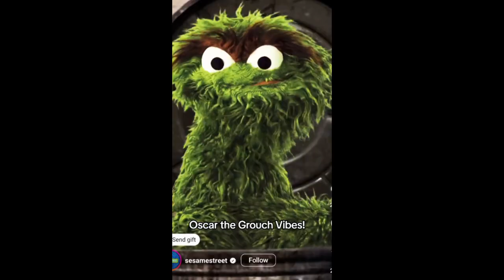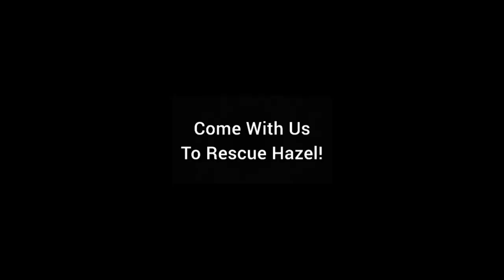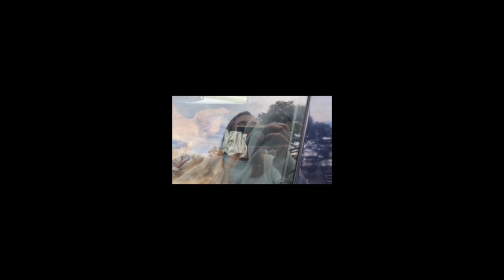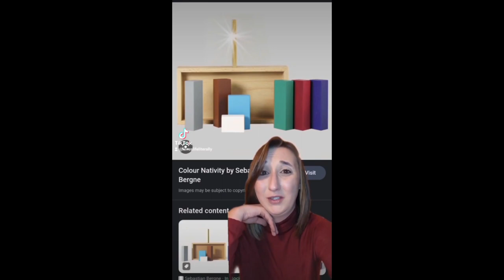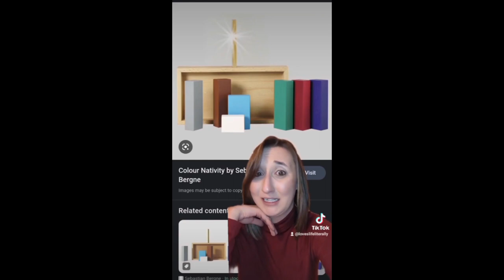Inappropriate Christmas Music & Odd Nativity Scenes! EP:32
Today we listen & sing-along to our most beloved Christmas songs while hearing some of the inappropriate lyrics they have in them! Then we talk about how nativity scenes have gotten a little unrealistic to say the least!
We also Rescued another German Short Haired Pointer & I tell y'all all about her!